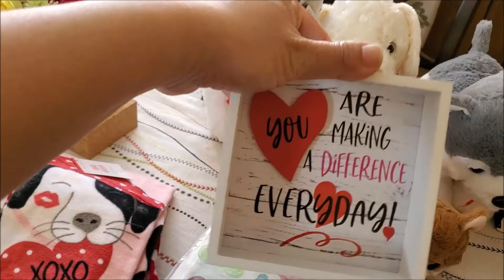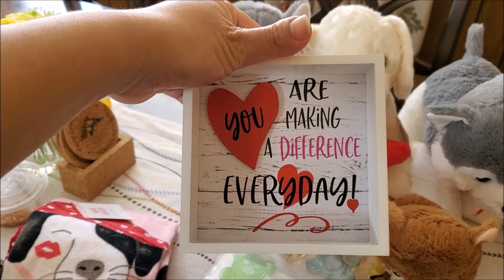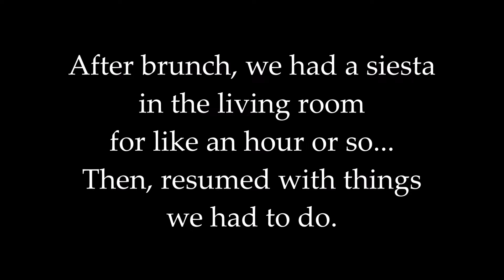A BUSY DAY WITH HOUSEHOLD CHORES || Michigan Fil-Am Family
Hi everyone! Featuring the Michigan Fil-Am Family, Lea, Brian, Matthew and our furbaby Curry🐶.